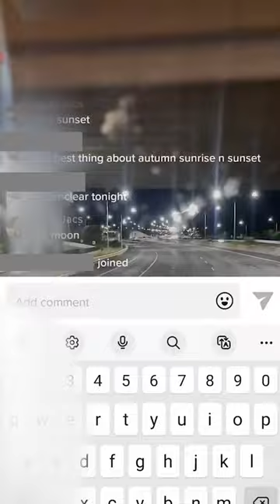The dangerous trend of TikTok truckies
Truck drivers have been caught livestreaming while driving in a trend described as ‘remarkably stupid and dangerous’, with authorities urged to act.